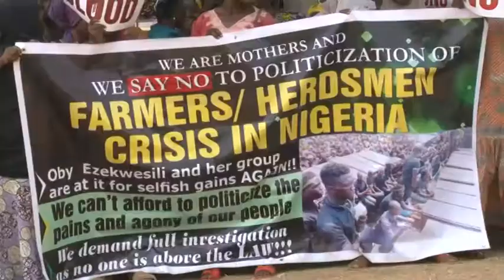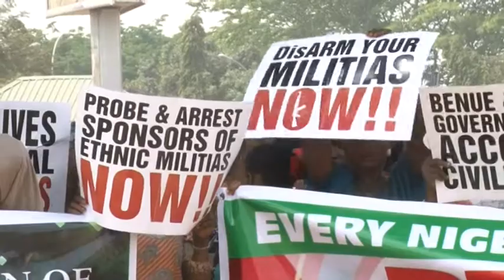HERDSMEN KILLINGS: GROUP CALLS FOR PROBE OF BENUE, TARABA GOVS ON FULANI ATTACKS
A group has called for an immediate probe of the Benue and Taraba State governors for masterminding ethnic cleansing targeting Fulanis in their States.

The Group, Good Governance and Transparency Initiative in a protest held at the Unity Fountain Park in Abuja accuse governors Samuel Ortom and Darius Ishaku of arming militia in their states to carry out targeted attacks, further fuelling the supposed herdsmen-farmers clashes in the said states.